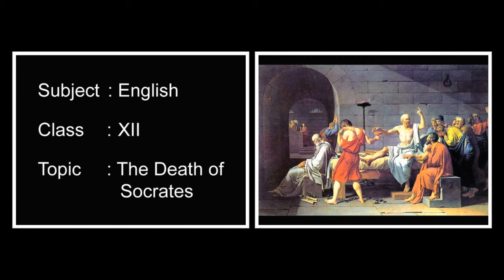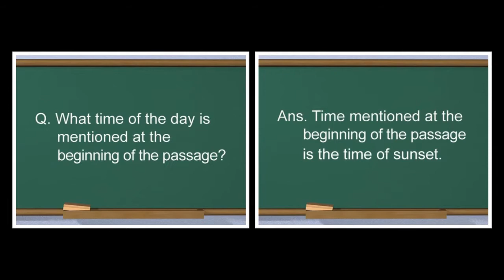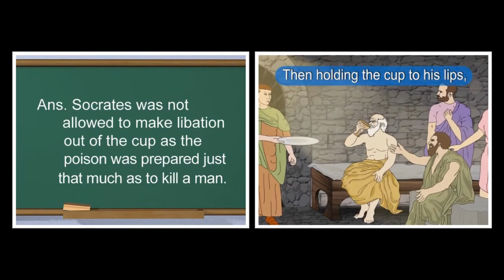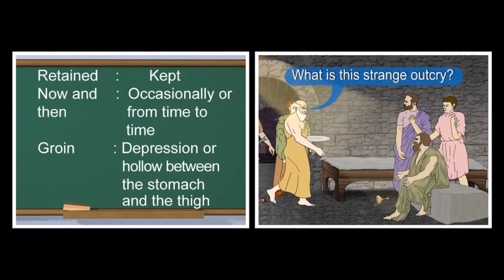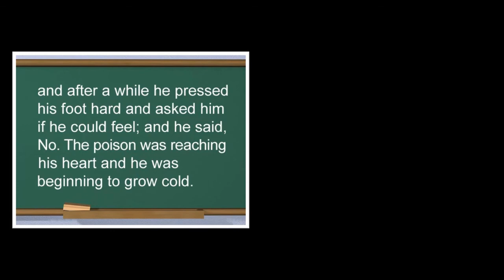The Death of Socrates